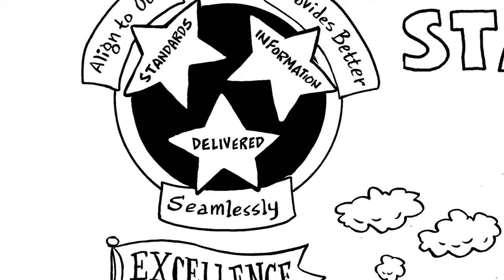TN DOE STANDARDS AND ASSESSMENT 1920x1080